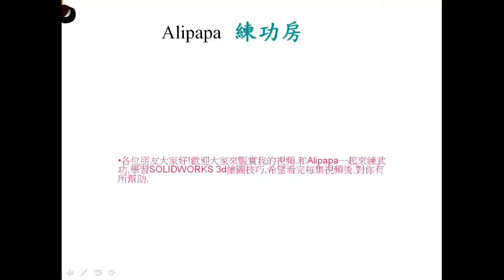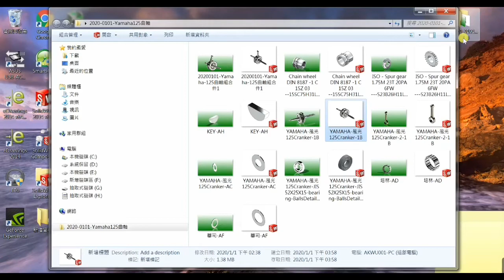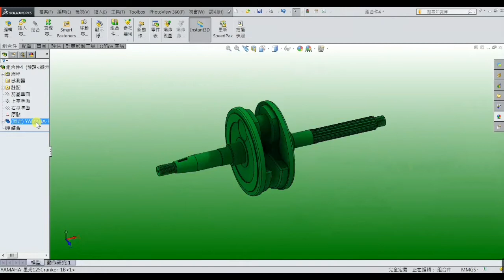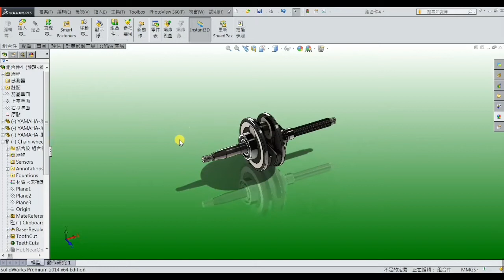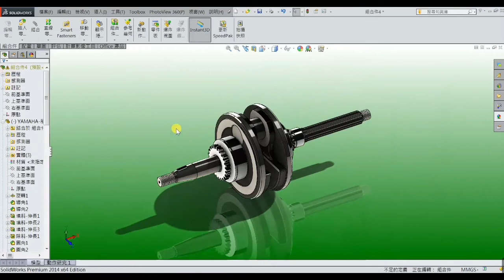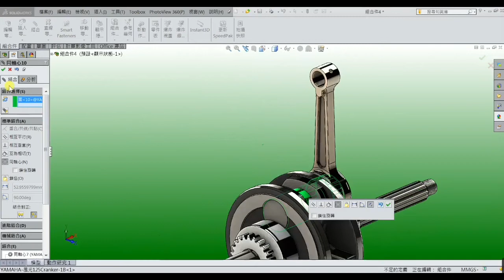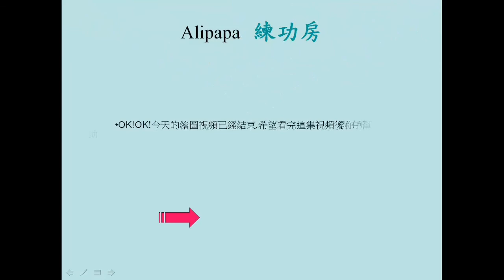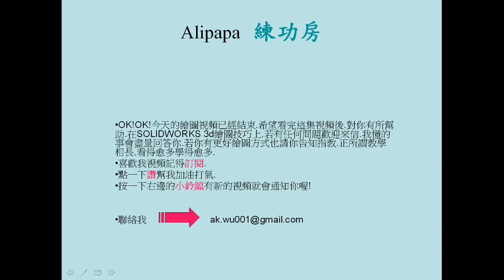這逆向工程成品繪製,有難度喔?.畫得出來.可以畢業了.Part 1 Dream catcher inn